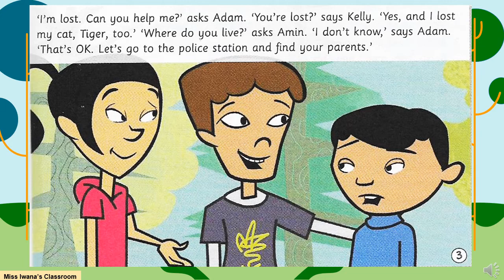The Lost Boy Part 2 | CD 2 - Track 32 | Get Smart Plus 4